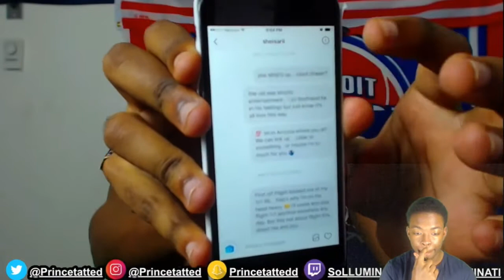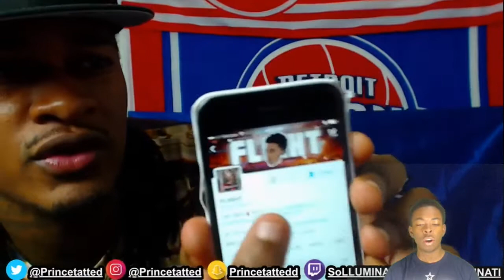Looks Fishy...R.I.P to DUTT Flight and his Girlfriend 👿